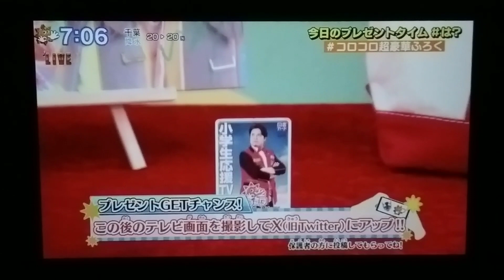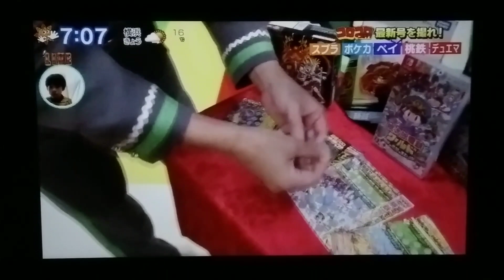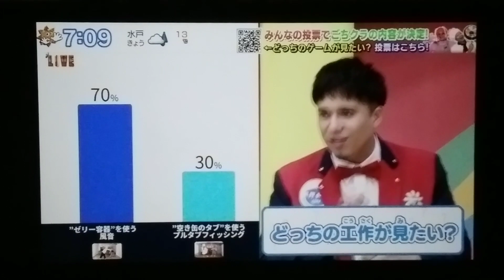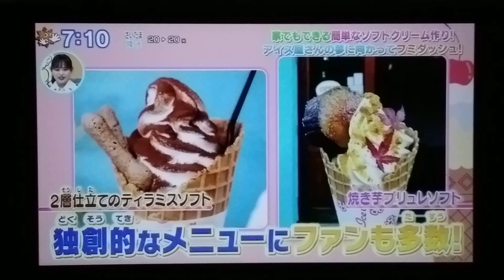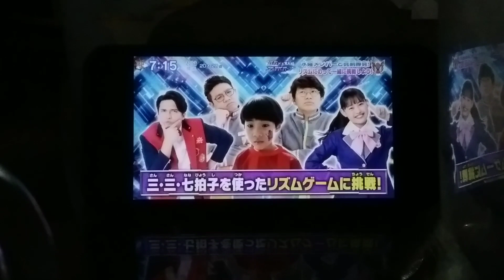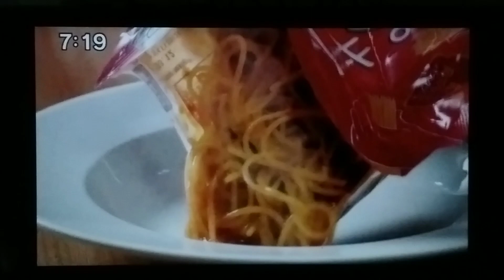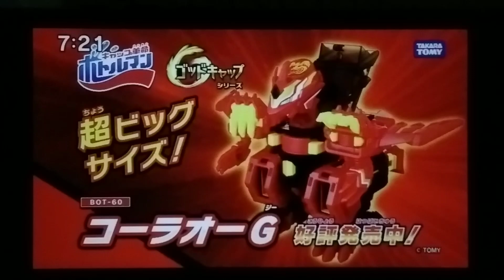Oha Suta World Wednesday 2023 11 15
Watch Oha Suta World (Wednesday) in Japan! Starring Subaru Kimura, Sakura Inoue, & Miki Group (Asei & Kosei), with Kaho Kawamura, Emiri Hijikata, and Hana Goto, featuring Chocolate Planet Group (Shohei Osada & Shun Matsuo).